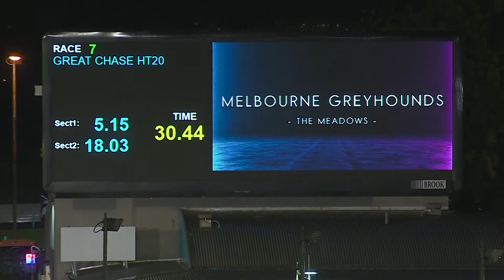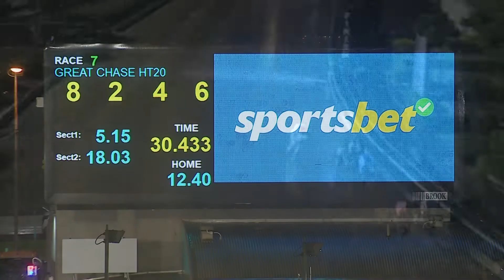MEP WED 05 OCT 22 R7